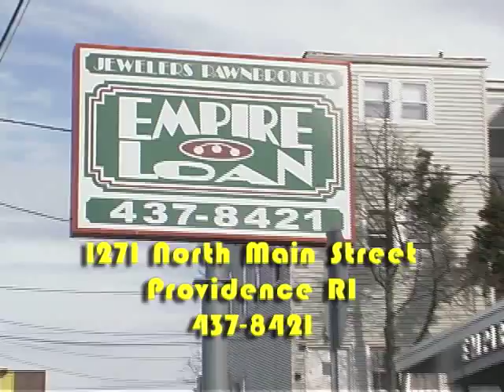Empire Artificial Organ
Empire Artificial Organ develops and manufactures artifical organs which keep your insides up to date with the outside world.